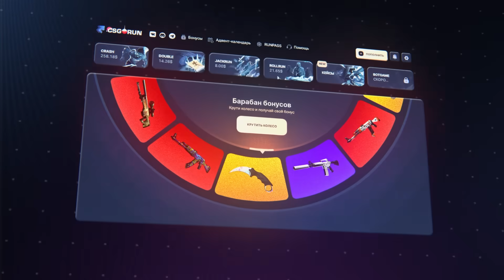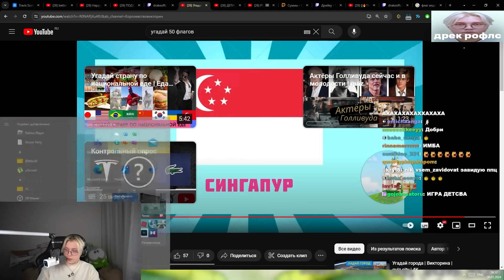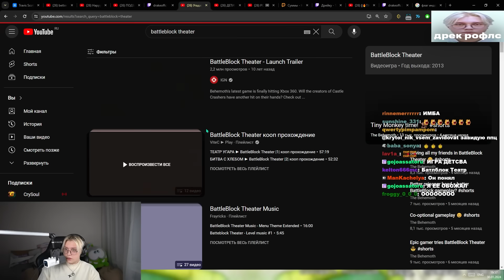ДРЕЙК СЛУШАЕТ ПЕСНИ В My Singing Monsters